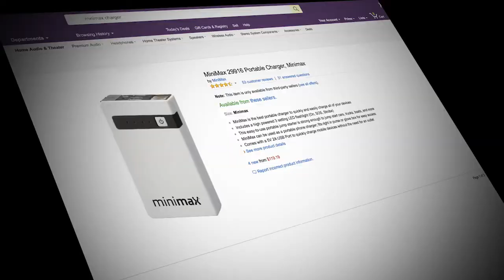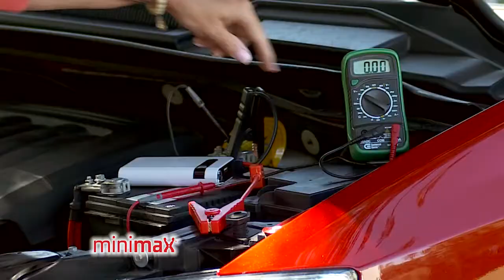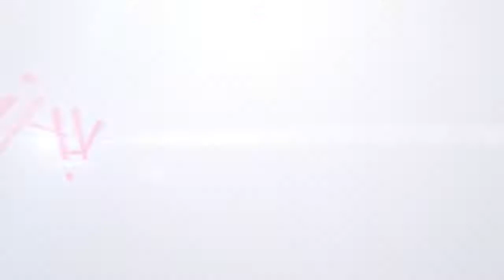MiniMax Portable Charger - Official TV Show